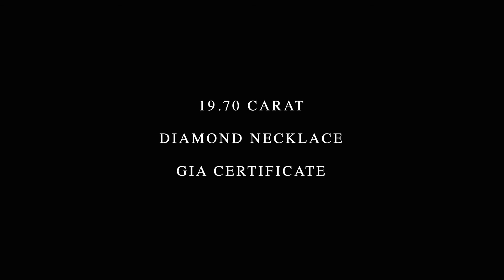EY Diamond - 19.70 Carat Heart Shape Diamond Necklace